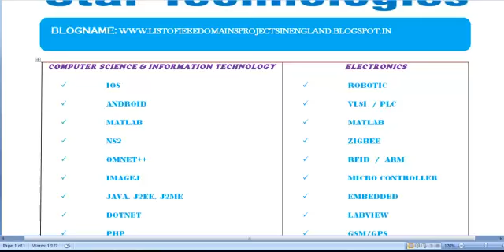LIST OF IEEE DOMAINS PROJECTS IN ENGLAND